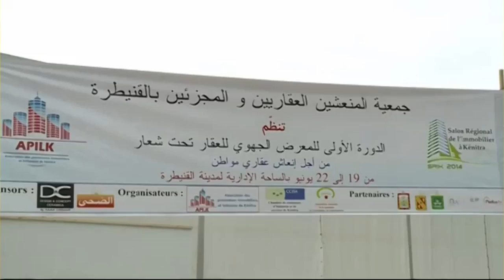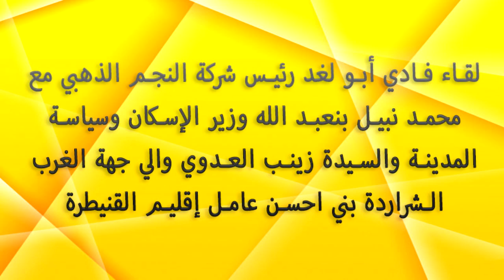Société GSIT au salon régional de l'Immobilier à Kénitra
FADI ABO LAGID le patron de la Société GSIT d'originaire palestinienne.

Il est votre partenaire privilégié pour les transactions immobilières dans toutes les grandes villes du Maroc. Nous mettons à votre disposition tous les outils nécessaires et les dernières actualités et vous propose une vitrine diversifiée avec des biens à la vente. Pour mieux comprendre le marché immobilier à Kenitra, Rabat, Casablanca,...
Vous avez envie d'acquérir un bien, de louer un appartement ou une villa avec une vue imprenable ?
GSIT vous accompagne tout au long de votre projet de la recherche à la remise des clés pour satisfaire toutes vos envies.

القنيطرة/19 يونيو 2014/ومع/ افتتحت مساء اليوم الخميس بالقنيطرة، فعاليات المعرض الجهوي الأول للعقار الذي تحتضنه المدينة خلال الفترة ما بين 19 و22 يونيو الجاري.

وتميز حفل افتتاح المعرض الذي تنظمه ، جمعية المنعشين العقاريين والمجزئين بالقنيطرة بشراكة مع الجامعة الوطنية لحماية المستهلك وغرفة التجارة والصناعة والخدمات بالقنيطرة وسيدي قاسم تحت شعار  » من أجل إنعاش عقاري مواطن« ، بحضور وفد رسمي ضم على الخصوص السيدان محمد نبيل بنعبد الله وزير الإسكان وسياسة المدينة وعزيز الرباح وزير التجهيز والنقل واللوجيستيك ورئيس مجلس الجماعة الحضرية للقنيطرة، والسيدة زينب العدوي والي جهة الغرب الشراردة بني احسن عامل إقليم القنيطرة